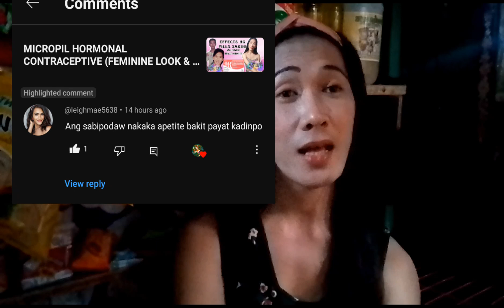NAKAKATABA ANG HORMONAL CONTRACEPTIVE PILLS || BAKIT ANG PAYAT KO DAW?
Hello guys,

Welcome Po sa aking YouTube Channel!

Today's video sasagotin ntin Ang message ni sis about don sa TANONG nya skin wth my previous vlog regarding don sa hormonal contraceptive vlog na content ko!

Ang Sabi nya?Nkaka appetite ung pills bkit Ang payat ko?

Ang sagot ko:Kc sis mtgal na ako Ng stop Ng pills,hininto kona sya ilang months na kc ako Hindi Ng take Ng pills may edad na kc ako Kya I decide na stop ko muna Isa sa reason dhil tinatamad na ako at Minsan nkakalimutan ko na,at Ang Isa pa sa reason time na cguro mg stop ako dhil tumatanda kc Tayo bka d na kyanin Ng KATAWAN ko ung dosage Ng pills!pero regarding don sa tanung mo skin yes nkakataba talga pg take Ng pills dhil ung effect Ng pills stin is Panay Ka NAGUGUTOM at syempre ung way mo is kumain Kya don mg start ung ktawan mo mgkalaman at gwin feminine look ung ktawan mo dhil ung pills nkakaganda kc Yan SA MGA gays gwin nya feminine look ung look mo. !

Makita mo ung effect Ng pills 2 months or 3 months my pagbabago na Sayo. !

Hope sis,merun kng matutunan sa content ntin!advice ko lng Sayo wag abusuhin Ang pag-take PAG alm mo d mgnda ung ung pkiramdam mo mas better tlga u stop kc Minsan nsa hiyangan din Yan!